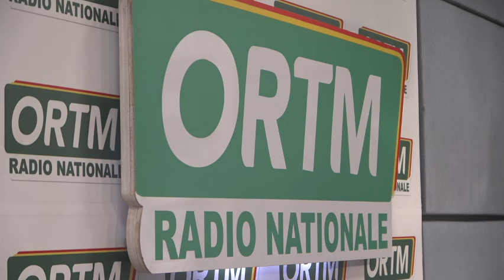Edition de 13heures du jeudi 1er février 2024 de la radio nationale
ORTM-INFO
Présentation : Bourama TRAORE
Mise en ligne : Sékou TRAORE
Coordination : Tamsir DIABATE